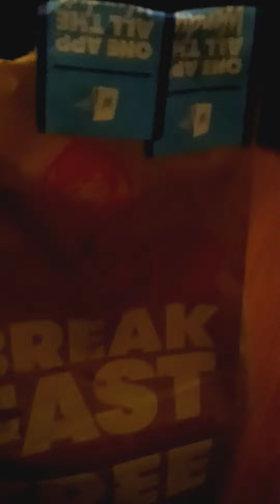What I Order From Wendy's, And Surprises My Family With The New Strawberry Frosting & It Is Good,